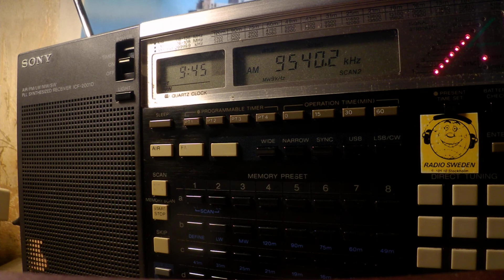16 01 2020 S06s Russian Lady numbers station in Russian to Eu 0944 on 9540 unknown tx site USB+AM